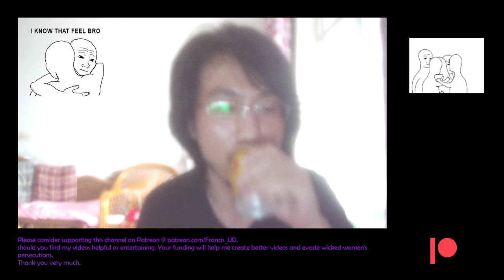Massive thank you for 400+ subs! & Despite shit in life it's still somewhat a fair game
if you are in serious distress and we can talk and I'll chip in a few bucks to help you get back on your feet.

Feeling generous?
Consider supporting this channel and thus supporting other men in crisis to recover @

Your funding will enable men in crisis, such as me to evade persecutions particularly from wicked women, also I shall spend some of it to purchase warcraft3 bundle for creating more 1v1 warcraft3 videos.